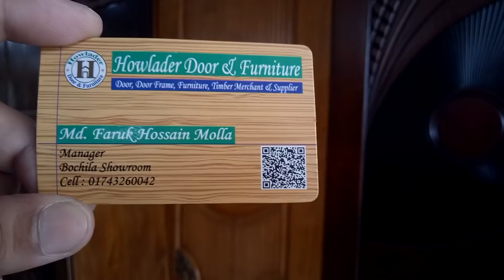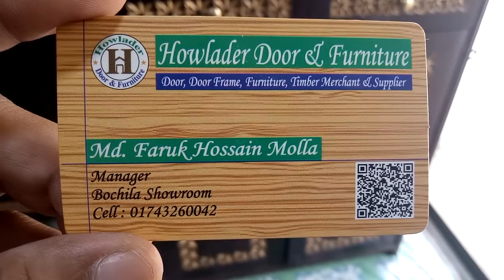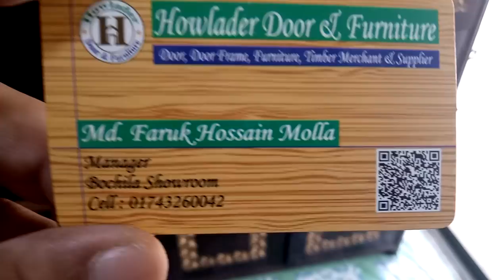দেখুন চিটাগাং সেগুন কাঠের খাট সেগুন কাঠের ওয়ারড্রব এবং সেগুন কাঠের জুতার রেক এর দাম (falak angel)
shop name: (হাওলাদার ডোর এন্ড ফার্নিচার)

address:বসিলা বাসইসটান নিউ বসিলা ব্রিজ মোহাম্মদপুর ঢাকা 1207

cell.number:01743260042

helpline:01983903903